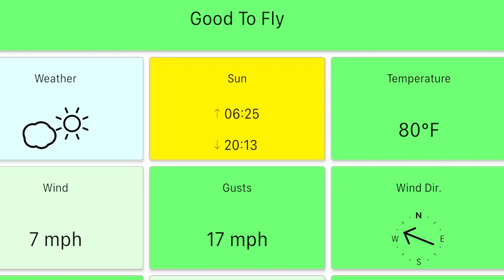Adventures 349-Amazing Footage of Stony Brook Harbor with Charlie Maffia in Stony Brook, NY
Flew with Charlie Maffia and we got amazing footage of Stony Brook Harbor, did some boat chasing and fishing too.  All while getting eaten alive by nats!

This channel supports America’s Finest Foundation which supports Law Enforcement and abused children.  See AmericasFinestFoundation.org.